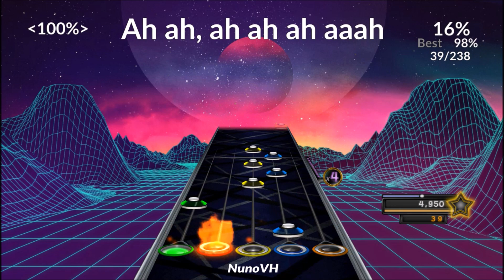Wishery by Pogo (Overchart) - Release + Tech FC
This is my best Tech FC. I learned how to alt-tap quad zigs specifically to hit 1:53. And what better way to celebrate Kingdom Hearts III's release tomorrow than by playing a song with a ton of Disney samples? (I could actually think of a few...)

Xbox: NunoVH